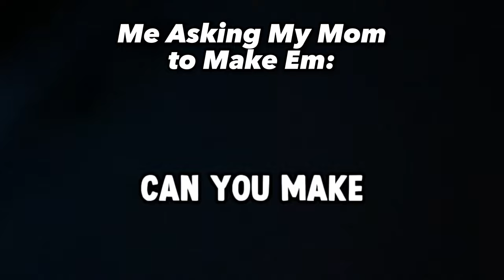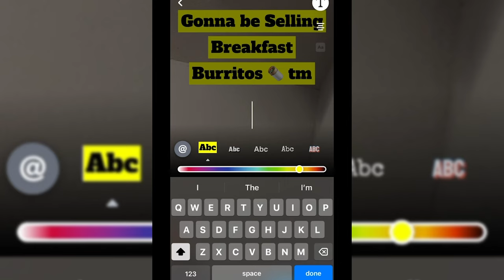Selling Food at School ( Made Bank! )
Today was Crazy and people always go crazy whenever i sell burritos or just food in general, shout out my mom because she always cooks Good Eats
People would always ask and ask for osme, whatever i had, so i started bringing more and more and now running it up

and before yall say anything
Yes i payed my mom
No we aint on food stamps shout out to my Pops

Watch me Run my Own business as a Young Entrepreneur in School